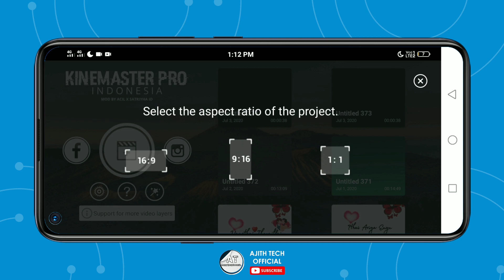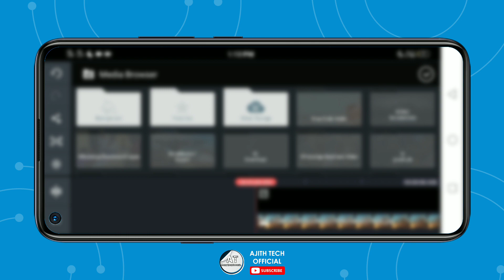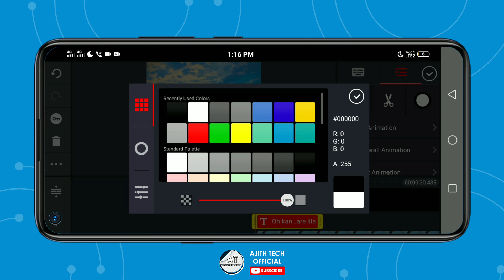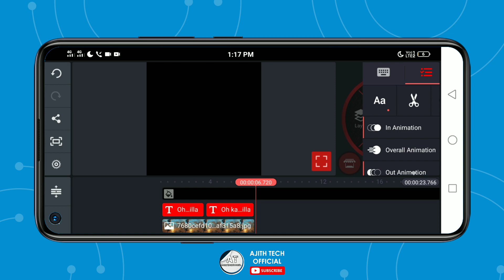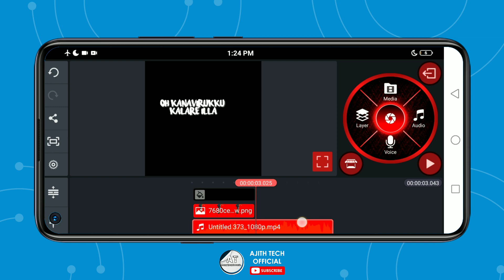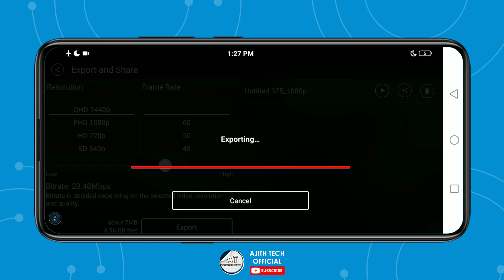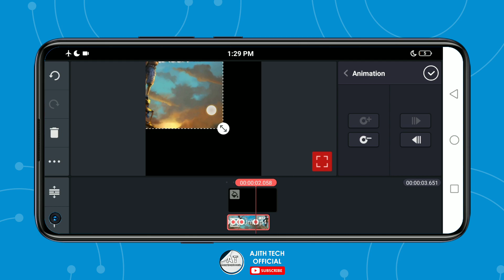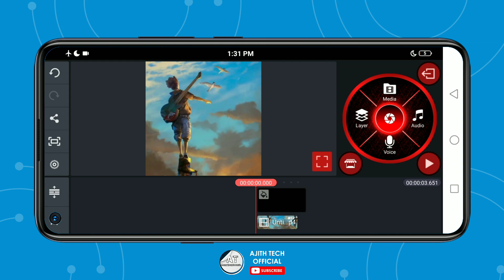How to make trending animation lyric video editing tutorial in kinemaster tamil | key animation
KEYWORDS & TAGS:

kinemaster tamil tutorial
kinemaster tutorial tamil 2020
kinemaster full tutorial in tamil
how to make trending lyric video in tamil
kinemaster lyrics video editing tamil
key animation tool in kinemaster tamil
kinemaster key animation
kinemaster text animation tutorial tamil
kinemaster animation effects tamil
How to make trending animation lyric video editing tutorial in kinemaster tamil
key animation
ajith tech official editing tutorial
kinemaster trending video editing tamil
kinemaster tutorial
how to editing new trending animation lyric video in kinemaster tamil
how to make animation lyric video
how to create whatsapp status video editing
whatsapp status editing tutorial in tamil
how to make new trending instagram lyric video
how to editing kinemaster in tamil
how to create new trending animation text video
how to editing photos in pixallab tamil
how to editing new trending animation lyrics video in kinemaster tamil
headphone template kinemaster
how to create trending whatsapp status kinemaster
how to create new trending whatsapp status
kinemaster google drive
Kinemaster pro google drive
Kinemaster pro apk google drive
kinemaster app pc
kinemaster
Now Instagram Trending And Viral
text translation editing tutorial
how to editing translation photos in tamil
how to editing whatsapp status in tamil
new whatsapp status editing tutorial in tamil
lyrics video editing tutorial in tamil
kinemaster pro
kinemaster pro apk
kinemaster apk
kinemaster app
kinemaster download
ajith tech official kinemaster editing tutorial